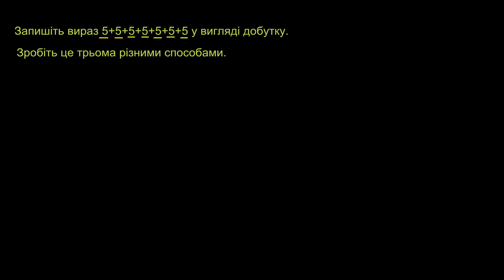Способи подання дії множення. Приклад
В цьому відео показано, як суму однакових доданків подати за допомогою множення.
Це відео - українська версія відео «Example: Ways to represent multiplication» Академії Хана Переклад і дублювання виконані командою проекту «School Champion» за підтримки ВБО «Фонд Віктора Пінчука - соціальна ініціатива»

This video is a Ukrainian dubbed version of the Khan Academy video "Example: Ways to represent multiplication" Thee translation and sampling are made by the "School Champion" team with the support of the Victor Pinchuk Foundation